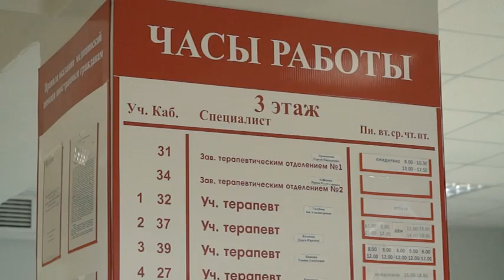Расписание работы лечебных учреждений в праздники